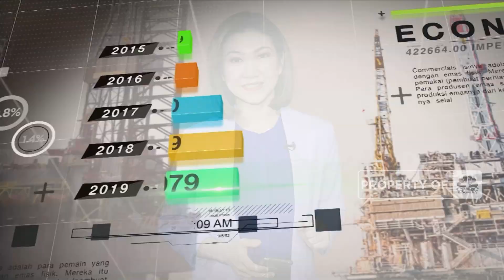Jurus ARCI Integrasikan Bisnis Hulu & Hilir Sektor Emas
Independent Commisioner PT Archi Indonesia Tbk, Bambang Setiawan menyebutkan ARCI merupakan pusat pertambangan emas yang memiliki bisnis yang terintegrasi dari hulu ke hilir sehingga mampu beroperasi secara mandiri tanpa bergantung dengan pihak ketiga.

Hingga akhir tahun 2021 ini, PT Archi Indonesia Tbk (ARCI) menargetkan total produksi emas dapat mencapai kisaran 220 kilo ons emas atau setara 6,7 hingga 7,2 ton emas. Sementara untuk jangka panjang target ekspansi ARCI meliputi akselerasi eksplorasi untuk menambah cadangan pertambangan emas dan peningkatan kapasitas pengolahan.

Seperti apa target dan arah pengembangan bisnis ARCI? Selengkapnya simak dialog Aline Wiratmaja dengan Independent Commisioner PT Archi Indonesia Tbk, Bambang Setiawan  dalam Closing Bell, CNBC Indonesia (Rabu, 01/09/2021)